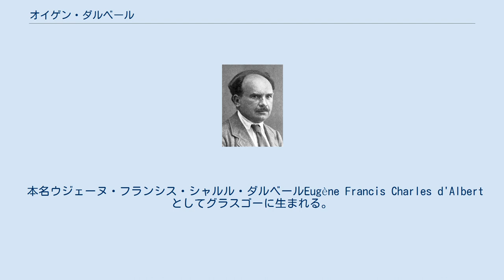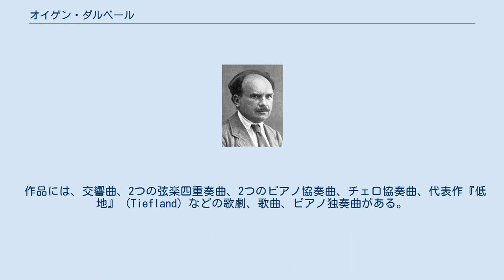オイゲン・ダルベール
オイゲン・ダルベール（Eugen Francis Charles d'Albert (1864年4月10日 - 1932年3月3日）は、スコットランド出身のピアニスト・作曲家。
もっぱらドイツで活躍し、帰化もしている。
第一次世界大戦中には自らがドイツ人であると宣言した。
 本名ウジェーヌ・フランシス・シャルル・ダルベールEugène Francis Charles d'Albertとしてグラスゴーに生まれる。
父親はドイツ生まれのイタリア系フランス人のバレエ音楽の作曲家シャルル・ダルベール。
父方の祖先にイタリアの作曲家ジュゼッペ・マッテーオ・アルベルティならびにドメニコ・アルベルティがいる。
母親はイングランド人であったが、英語はなかなか上達しなかった。
音楽は独学であったにもかかわらず、神童として奨学金を得て、ロンドンの王立音楽大学に入学後、若くしてウィーン音楽院に留学する。
その後フランツ・リストに入門。
 名ピアニストとして演奏と録音の両面で活躍、恩師リストのピアノ曲を、レコードや自動演奏ピアノに録音した。
ベートーヴェンやリストを得意とし、力強く情感こまやかな演奏によって、ウィーン・デビューに接したブラームスを震撼させたと伝えられている。
 作品には、交響曲、2つの弦楽四重奏曲、2つのピアノ協奏曲、チェロ協奏曲、代表作『低地』（Tiefland）などの歌劇、歌曲、ピアノ独奏曲がある。
 恋多き優男としても有名で、ベネズエラ人ピアニストで歌手のテレサ・カレーニョ（シモン・ボリバルの孫娘、マクダウェルの少年時代の恩師）を含めて6度の結婚を経験した。
 なお、「鍵盤の獅子王」の異名を持つピアニスト、ヴィルヘルム・バックハウスはダルベールの弟子にあたる。